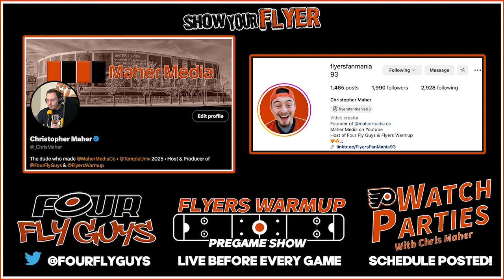Maher's Thoughts: 2023-24 | GAME #27 | ARE THE FLYERS A WAGON?!?! BIG WIN IN COLORADO!!!